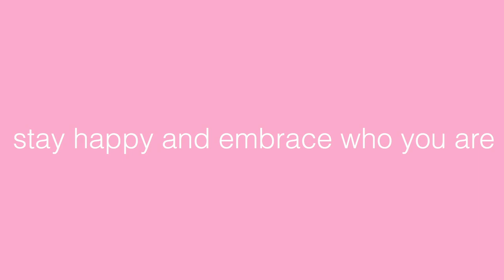how to cultivate the power of SELF LOVE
In this video I talk to you guys about the power of self love and how to go into 2021 feeling confident and positive. I also talk about anxiety and how I've dealt with it in the past to come out stronger. I hope this helps some of you guys and I hope we can grow together in 2021, I love you! Xx